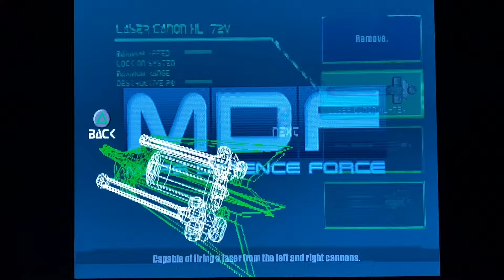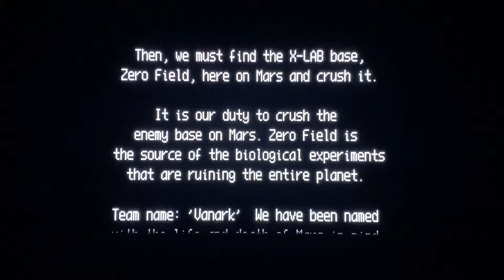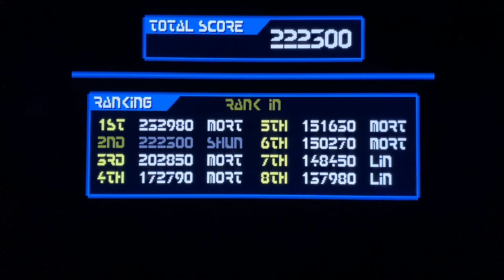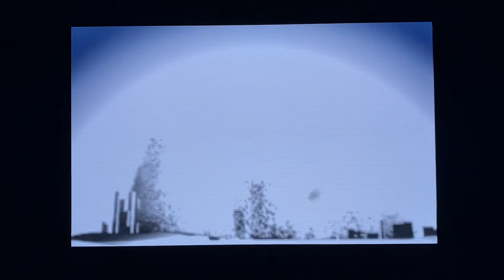VANARK Playstation 1 Extreme Shooting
Lestat vient de découvrir ASTRO TROOPER VANARK sur la PlayStation 1 ! Un shoot qui fait penser à Galaxy Force 2 ou encore à Omega Boost !
A vos manches pilotes pour affronter les ennemis de la race humaine sur Mars et dans l’espace !